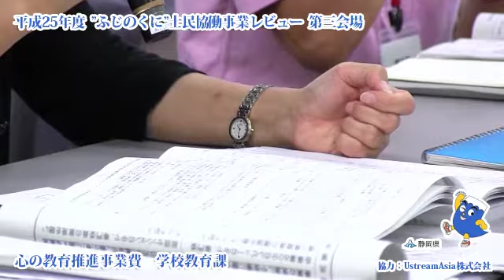平成25年度事業レビュー No.21「心の教育推進事業費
"ふじのくに"士民協働事業レビューを平成25年9月7日（土）と8日（日）に開催しました。事業番号21「心の教育推進事業費」です。